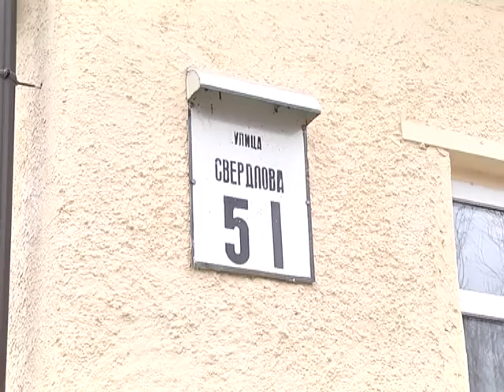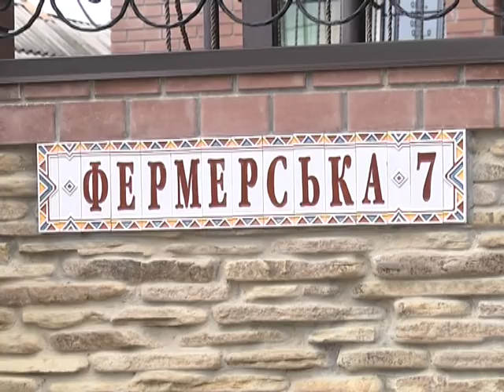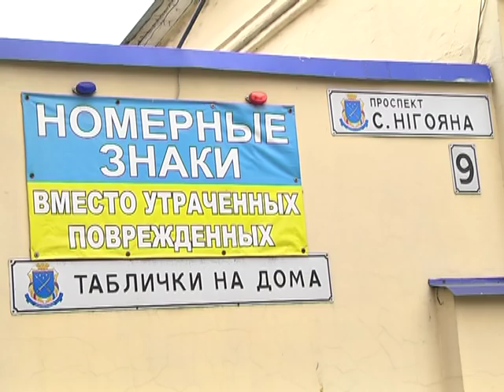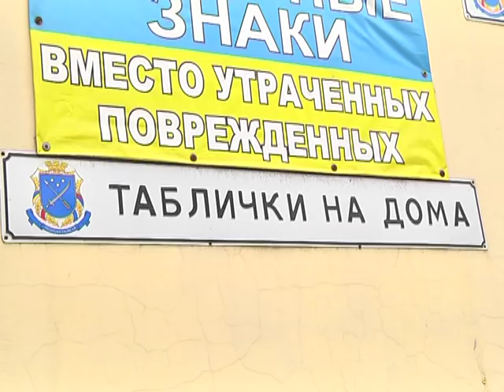Самодекоммунизация в Днепропетровске. Присоединяйтесь!